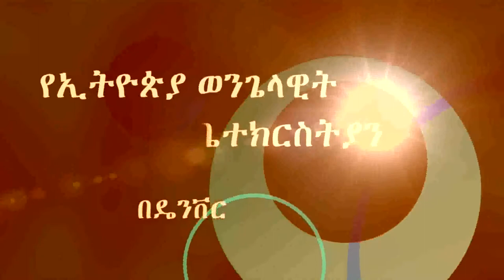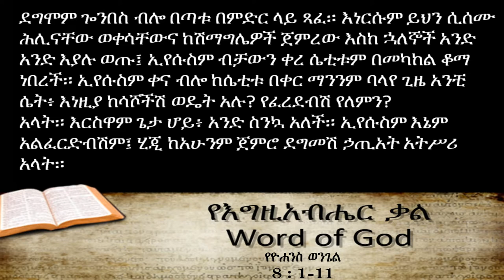Pastor Ermias Amanuel "Face to face with Jesus"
Pastor Ermias Amanuel "Face to face with Jesus" 04/22/2018